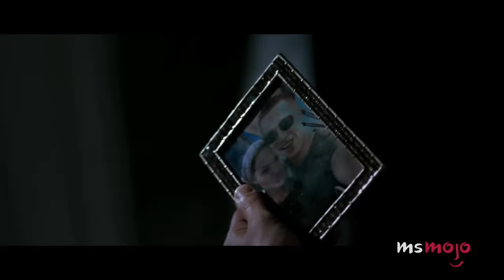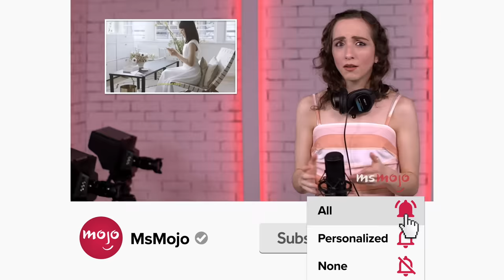Top 10 Real Life Couples with the Best Chemistry On Screen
Their real-life chemistry naturally transfers to the screen. Welcome to MsMojo, and today we’re counting down our picks for the stars whose real-life relationship magic carries over onto the big screen. Our countdown includes Goldie Hawn & Kurt Russell, Kirsten Dunst & Jesse Plemons, John Krasinski & Emily Blunt, and more! Which of these Hollywood co-star couples is YOUR favorite?